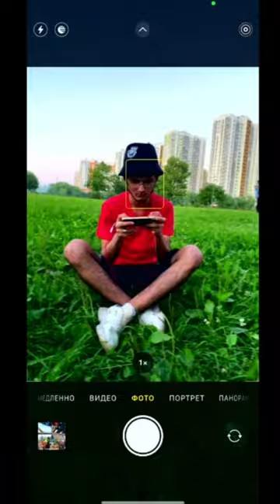Ballu in life 🤩